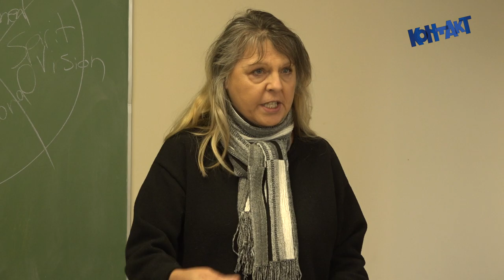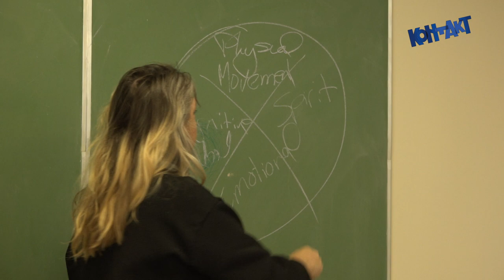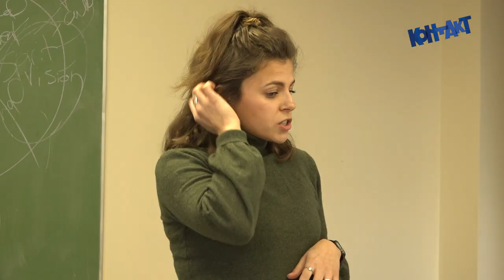St. Demetrius provides Wellness lectures for teachers working with newcomer students from Ukraine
KONTAKT Ukr TV 3130 Apr 6 2023